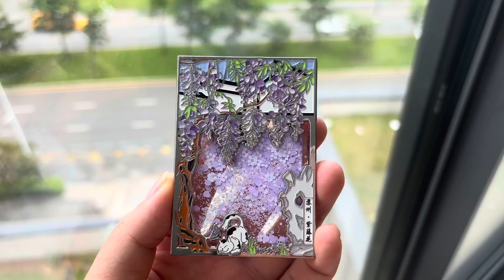Quicksand lapel pins,enamel magnet pins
Custom made enamel magenta pins.minimum order 200 pcs